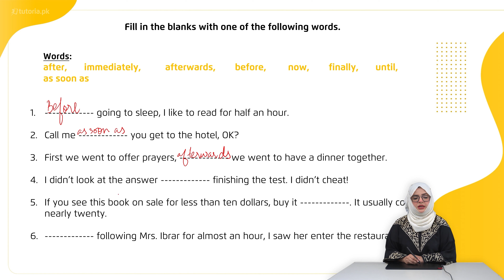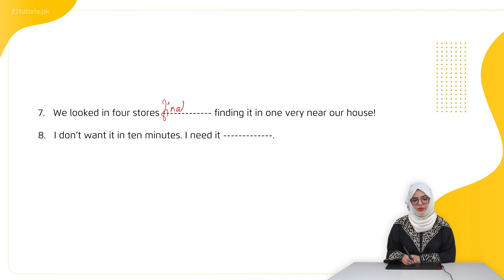English Class 11 | Chapter 8 | Book Exercise 8.2 | Exercises Related to Vocabulary | tutoria.pk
Let’s take a look at the Chapter 8 of English of Grade 11 “Wasteland”.

In this Chapter, the Writer has focussed our attention to the serious problem of pollution. There is garbage all around us: sears, rivers, ponds, lakes and stream are choked with debris of all kinds. It has become and endless process. Our land has been turned into wasteland. We will leave behind a "sunken Treasure".

In this video, you will study English Grade 11 Chapter 8 Topic 6 "Exercises Related to Vocabulary" by instructor Maha Anwar.